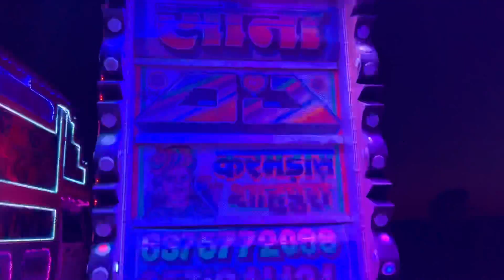खूँखार जेसीबी और डीजे ने मचा दी तबाही !! Vaaste Song !! Love Song !! dj Remix Song !! Jcb Vs Dj